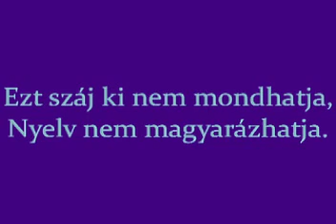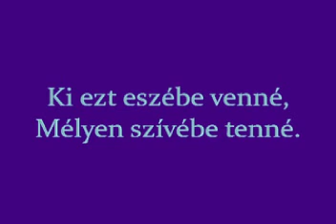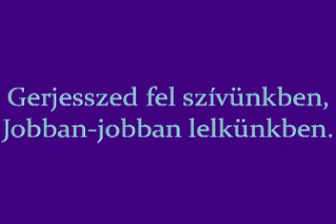Álmélkodással csudáljuk... Református Adventi ének 305.Lengyel Judit ének